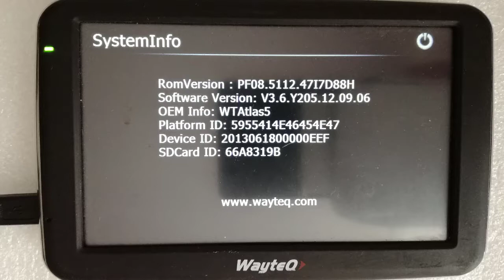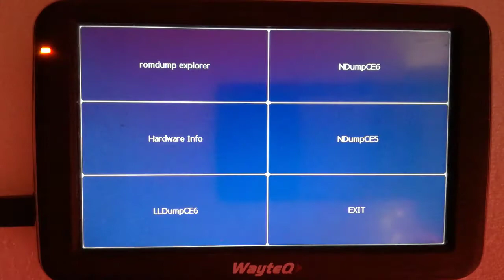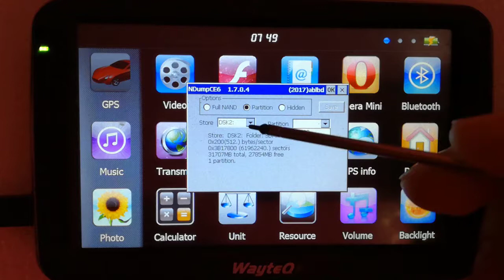rd #219 WayteQ x960BT GPS ROM Dump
The price of one "coffe cup " was set at the minimum value of  1$.
Your support is optional, but for me every penny counts, because I earn a little bit above then the minimum wage :)

Music Credit

© All NCS releases are free to be used and monetised by independent content creators on

• If you're a brand or a commercial organisation interested in using NCS music